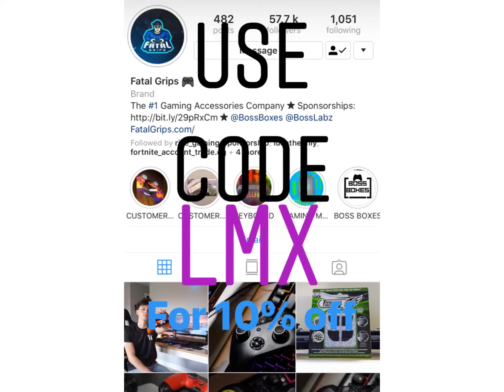Why two young console plays grind(montage)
Me and my bestie 2ghost are grinding for the fortnite World Cup we are in the contenders league pushing for champions (wish us luck 🍀) when you come on the journey with us. In the montage I know that there are few oldies! Enjoy 😌